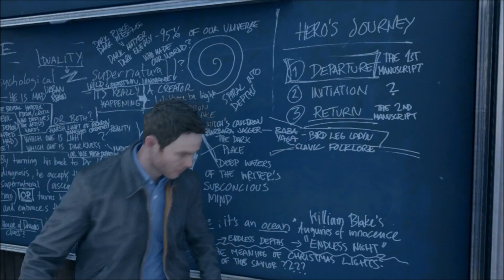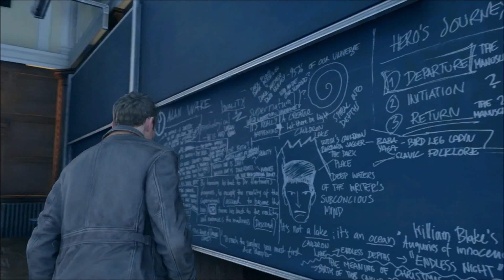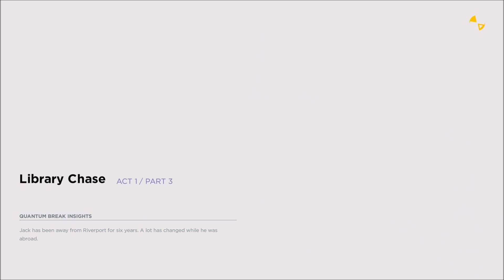QUANTUM BREAK - ACT 1 PART 2 - PLAYTHROUGH - GAMEPLAY - CAMPAIGN - XBOX ONE - 1080p - 60FPS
NEW Quantum Break Walk through Game play Part 2 includes Mission 1 Part 2 of the Main Story for Xbox One and PC. This Quantum Break Game play Walk through will include Single Player, Characters, Story, Timeline, Cut Scenes and Game play from Act One Part One through To Act One Part Two

Quantum Break is an action-adventure third-person shooter video game. Players play as Jack Joyce, a person with time manipulation powers in a world where time stutters, making everything freeze except Joyce. Players can use a variety of firearms, as well as their time-manipulating powers to defeat enemies in the game. Joyce can stop time temporarily, allowing him to escape from attacks or freeze enemies, unleash a "Time Blast", which is an offensive projectile,[2] and reverse the direction of bullets. He can also interact with the environments, creating environmental effects that would harm hostile characters. He can also utilize his "Time Rush" ability, which allows him to spawn right next to an enemy to perform an immediate melee take down. Alternatively, he can speed up the time as well and swap between covers to diversify attention from unaware enemies. As for defensive abilities, Joyce can protect himself from attacks by deploying a "Time Shield", which can deflect bullets, performing "Time Dodge", which allows him to dash quickly to evade from attacks or simply hiding behind cover.

Quantum Break is set at and around River port University, a fictional university set in the Northeastern United States, where a time travel experiment has gone wrong. The event not only causes time to start breaking down, but also grants the two main characters—Jack Joyce and Paul Serene—different time-based abilities. For example, Serene, the main antagonist, can see into the future to decide which choices to make in the present; while Joyce, one of the two protagonists, can stop time. Joyce and Wilder are pursued by Monarch Solutions, a corporation founded by Serene.